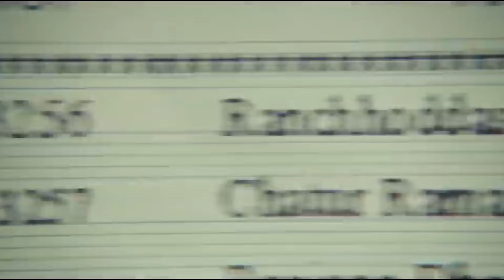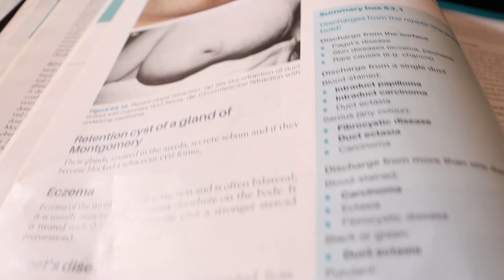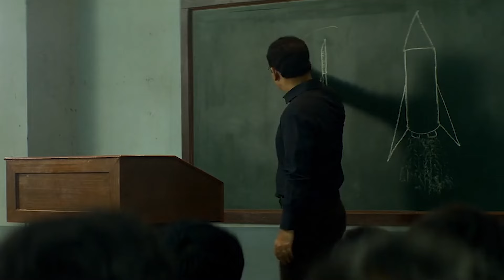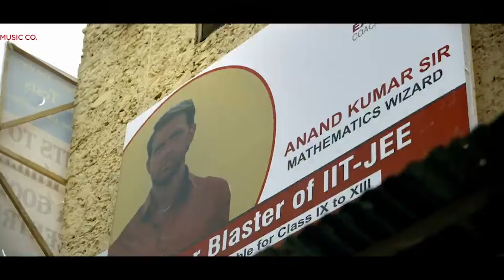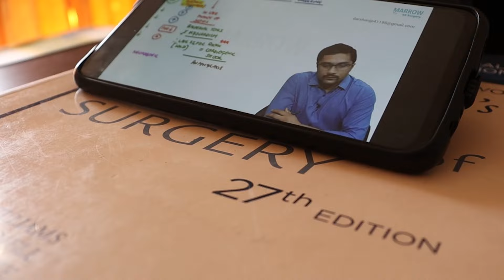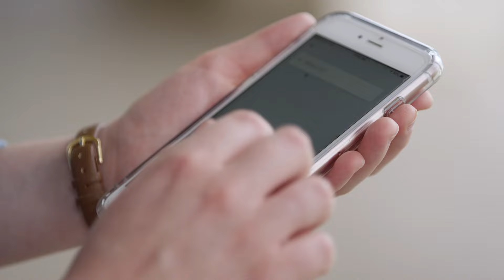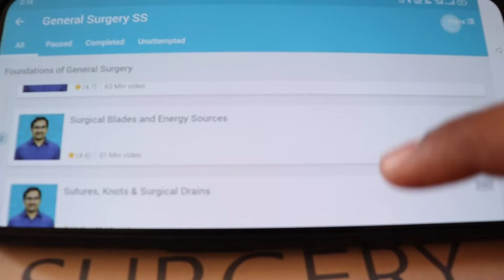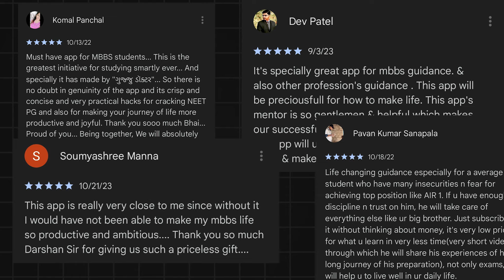Private Medical College to AIIMS D By Cracking INICET With Top Ranks 🤯🌟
✪👉🏼 Join India's first 'all in one' 'average to national topper' smart mentorship program
iOS version (download 'myinstitute' app, enter code: ojpch to get access to SmartiX)

Hii Star! 🌟  I am no-one, but a common middle class student amongst you people only, who has struggled a lot in my life and has achieved seemingly impossible dreams in my young age!

A national level topper (AIR 2) in many entrance exams with many academic and non-academic achievements, I have recently passed out as M.S. General Surgeon from one of the India's reputed medical institute - AIIMS J.

A son of a farmer, coming from a poor family of small village, my father is still running a small chocolate shop in village. My family of 4 persons was running on a minimal earnings of 2500rs./month since past 30 years and I literally used to think multiple times before asking parents for even a single penny and usually used to avoid that until it’s extremely needed. Studying by borrowing books from his seniors, I also suffered depression, negativity, bullying and many ups downs during my journey.

Despite of so much difficulties, he never excused about his problems. No, I am neither inborn talented, nor I have some special senses. I have worked by my own ways and created many out of the box, smart ways that helped me to gain very high amount of success in very less amount of time and energy.

Although I am a doctor, I am also very passionate about guiding my younger brothers and sisters! I believe that if you have something more than others, you should give it to those in need! And for that, what is a more better option than knowledge!

I along with my fiancee Dr. Anjali know and have experienced many untouched secrets of subconscious mind, mental peace and psychology, positivity, spirituality, meditation and other vital aspects of life, based on which we progressed in our life together!

Thank you so much for your time reading this. I respect your efforts and energy.

how can I score high in INICET exam, what are the best tips to crack INICET, how to prepare effectively for INICET, what is the study plan to get top ranks in INICET, how to stay motivated during INICET preparation, what are the key strategies of INICET toppers, how can MBBS students maintain study motivation, what are the effective ways to prepare for MBBS entrance exams, how to ensure AIIMS MBBS admission through INICET, what are the common challenges faced by MBBS aspirants and how to overcome them